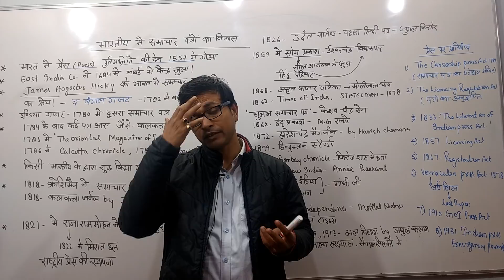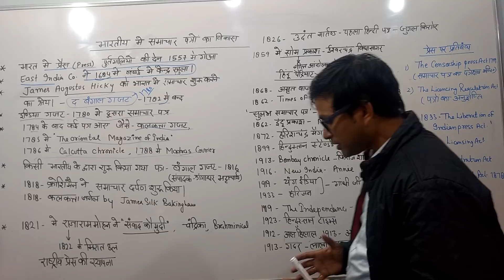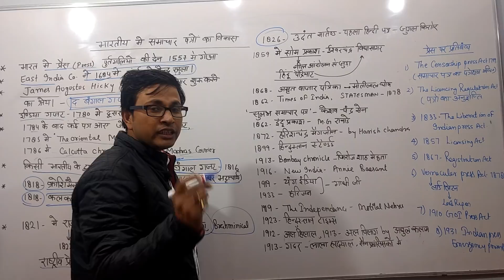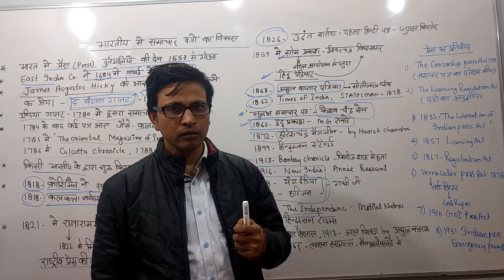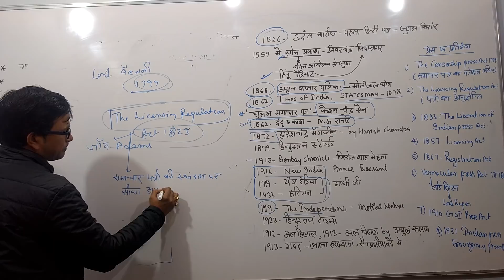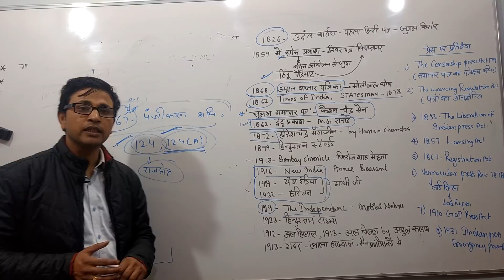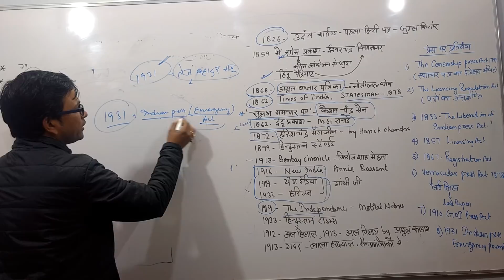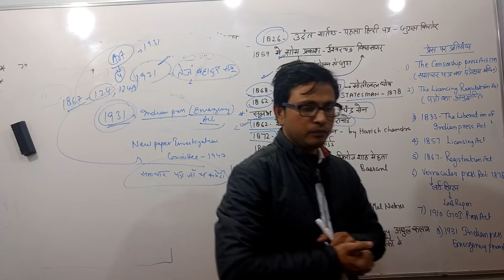Press in British Period(ब्रिटिश काल मे प्रेस का विकास) तथा प्रेस पर प्रतिबंध